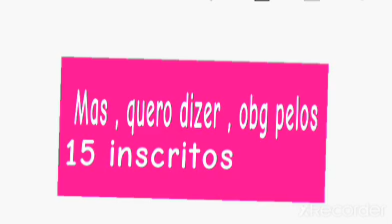Aviso de vídeos |Princesa Animal jam